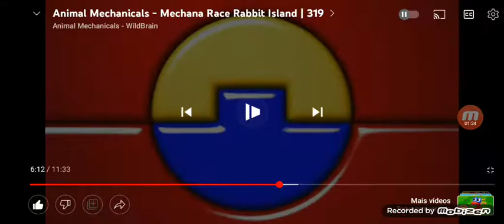Mecanimais todas as transformações 💚💙❤💗💛